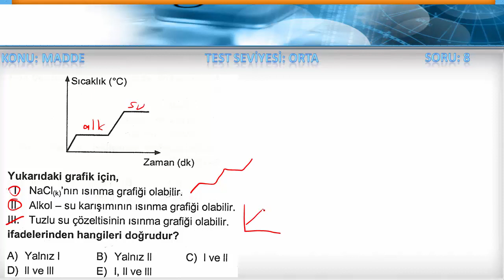Madde ve Özellikleri Soru Arşivi Orta Test 8.soru Çözümü I TYT & 9.SINIF I 2020 I EN GÜNCEL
TYT Kimya Soru Arşivi

Konu : Madde (Katı-Sıvı-Gaz Hali, Element Bileşik Karışımlar )

Test Seviyesi: Orta derece sorulardan oluşuyor

Her bir soruya tek tek kısa çözüm videoları